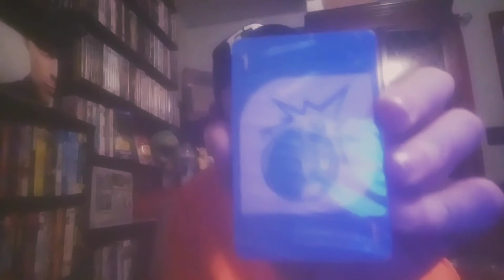Supreme Unboxing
Shoutout Vorlin for being the best provider! Also a pickup from The Hundreds × Uno collab

Side Note the quality of vids shoild start to look better after this but thanks for still watching